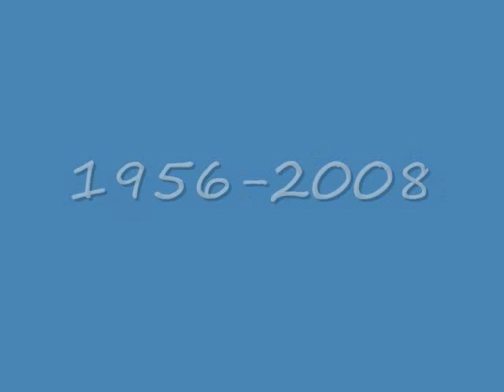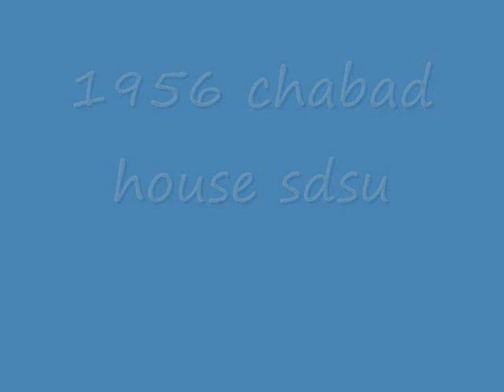mid century sd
mid century mcm modern century modern esquivel "yeyo"